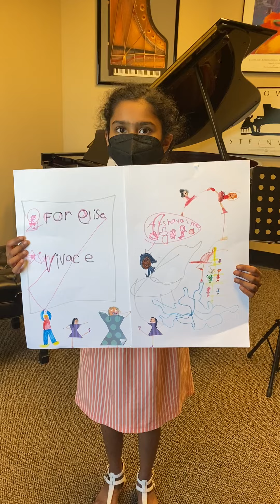Akshaya Kommineni 2021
Teacher: Azee Keen